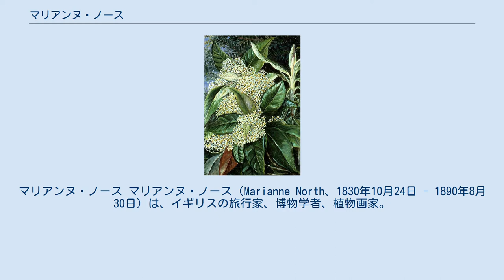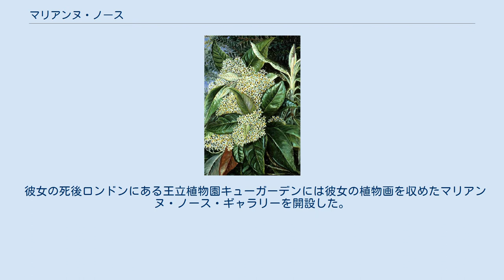マリアンヌ・ノース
マリアンヌ・ノース マリアンヌ・ノース（Marianne North、1830年10月24日 - 1890年8月30日）は、イギリスの旅行家、博物学者、植物画家。
イースト・サセックス、ヘイスティングス出身。
 名家であるノース男爵の家系に生まれた。
父フレデリック・ノースは1831年から1869年まで庶民院議員を務めた人物であった。
イギリスの首相となった第2代ギルフォード伯爵フレデリック・ノースとも縁戚関係にある（第2代ギルフォード伯爵は第4代ノース男爵ダドリー・ノースの三男フランシスの息子、マリアンヌは第4代ノース男爵の六男ロジャーの来孫）。
 オペラ歌手シャルロット・セイントン＝ドルビィのもとで声楽を習ったこともあったが、1855年の母の死後は父とともに各国を回った。
 ノースの植物画 1869年に父親も亡くなった以降は、世界各国を回り植物の写生を行っている。
1875年から1876年にかけ日本を訪れており、横浜、神戸、京都などの都市を回っている。
 彼女の死後ロンドンにある王立植物園キューガーデンには彼女の植物画を収めたマリアンヌ・ノース・ギャラリーを開設した。
またアカテツ科のノルティア属など彼女にちなんだ名前を持つ植物もある。